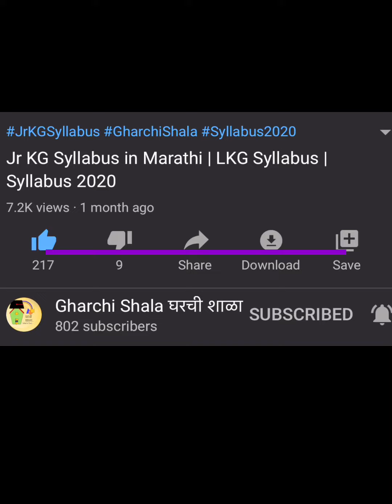Festival Speech | Dussehra | Easy 10 line speech for kids | दसरा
Hello dear friends.. Here we are uploading special video on Festival Speech - Dussehra.. We wish all viewers a very Happy Dussehra!!